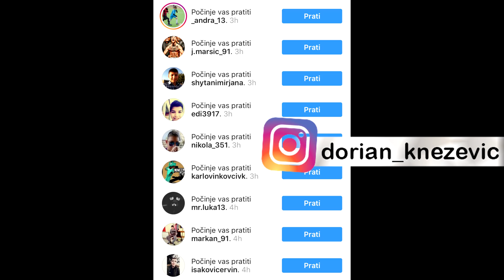CROSSBAR CHALLENGE w/Tata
■ Razvalimo do 50 LAJKOVA i 70,000 SUBA ■